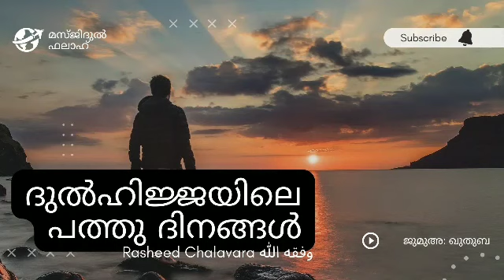ദുൽഹിജ്ജയിലെ പത്തു ദിനങ്ങൾ റഷീദ് ചളവറ وفقه الله . മസ്ജിദുൽ ഫലാഹ്